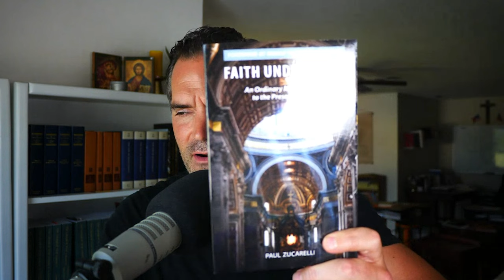How God Saved Me From 8 Cardiac Arrests (Paul Zucarelli)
Here is one man’s extraordinary near-death experience and how it transformed his life. But it’s more than merely an incredible account of a successful businessman’s brush with death and his miraculous recovery. A credible testimony of God’s presence and grace-filled activity in our lives. No matter how great the difficulty or daunting the challenge, God is with us and uses our suffering to draw us more closely into relationship with Him. Faith Understood will inspire you. It will also change your life … if you let it.

These are some of the highlights of my show The Simple Truth airing weekdays at 4:00pm Eastern.

If you want to hear more of Paul and Beth’s miraculous story, and are in the Western New York area, be sure to come and listen at these locations:

SPRING 2023 LOCATIONS
(Reception to follow at all locations listed)

Friday, April 12th at 7:00PM ET
Nativity of the Blessed Virgin Mary
4375 Harris Hill Rd. Williamsville, NY

Saturday, April 13th at 5:00PM ET
Sacred Heart of Jesus Parish
5337 Genesee St. Bowmansville, NY

Sunday, April 14th at 1:00PM ET
St. Gabriel of Our Lady of Sorrows
5271 Clinton St. Elma, NY

Sunday, April 14th at 7:00PM ET
All Saints Parish
78 Church St. Lockport, NY

Monday, April 15th at 7:00PM ET
Church of the Annunciation
7580 Clinton St. Elma, NY

Paul and Beth will also be speaking in the NY Finger Lakes region, June 7-10. Locations TBD.